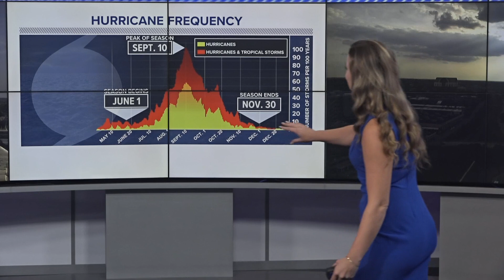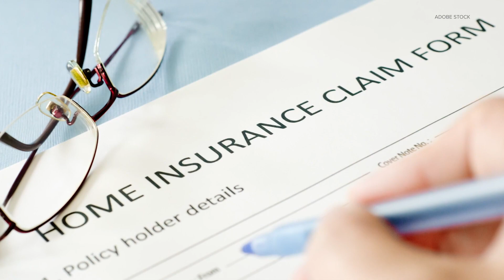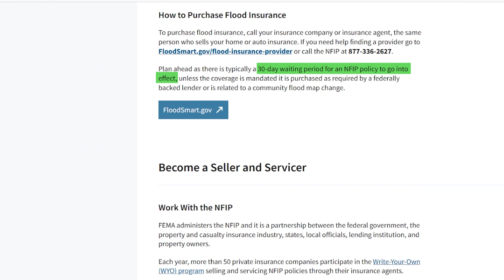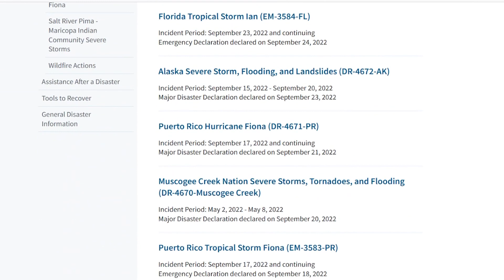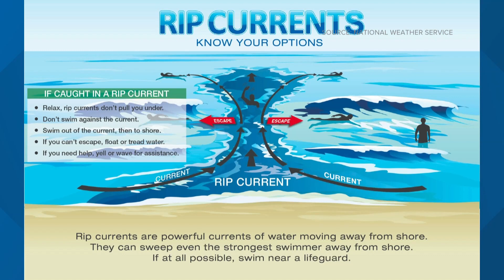How to prepare and stay safe during the hurricane season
September is one of the biggest hurricane months. Here’s what you need to know to be prepared for anything.